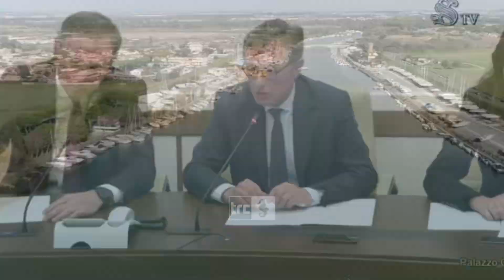Porto crocieristico di Fiumicino, parlamentari Pd all’attacco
Il Governo è chiamato a rispondere in merito alla realizzazione del porto crocieristico di Fiumicino. La vicenda torna prepotentemente d’attualità alla luce dell’interrogazione presentata dai parlamentari del Pd, Anthoby Barbagallo, Ouidad Bakkali, Andrea Casu, Valentina Ghio e Roberto Morassut nella quale viene chiesto quale sia la volontà del Governo in relazione alla realizzazione del progetto del porto di Isola Sacra e se possa altresì considerarsi conforme alla normativa della Legge 84/94 e alle prescrizioni della valutazione d’impatto ambientale l’introduzione dell’attività crocieristica.